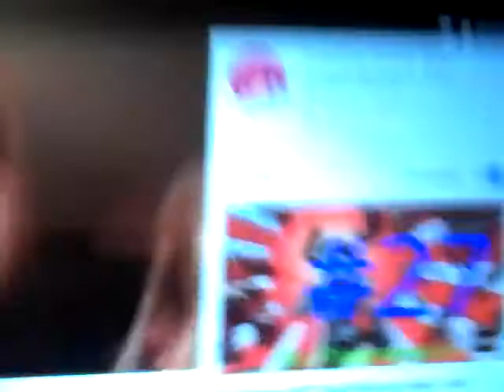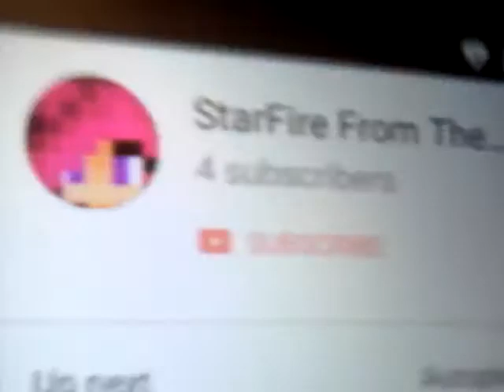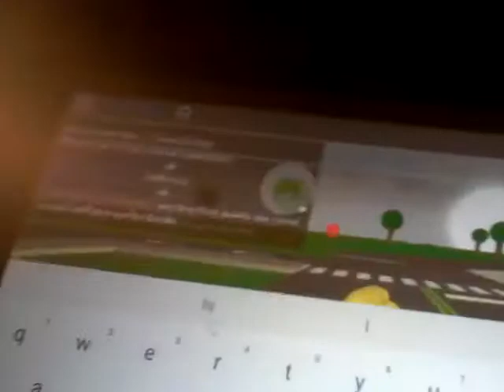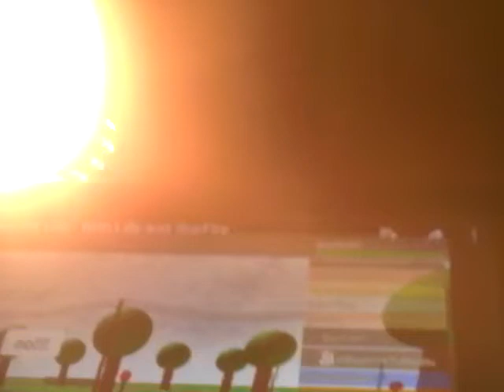Gave it a Jazz Watching StarFire From The Teen Titans video! w/SillyLilly and StarFire